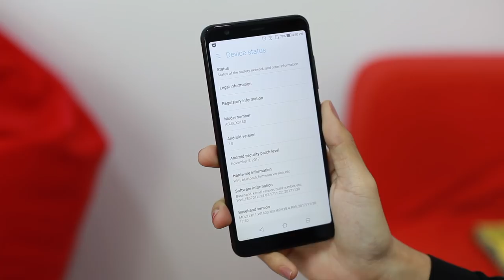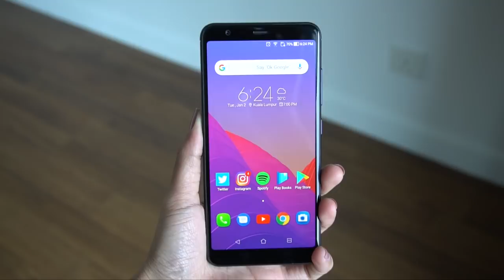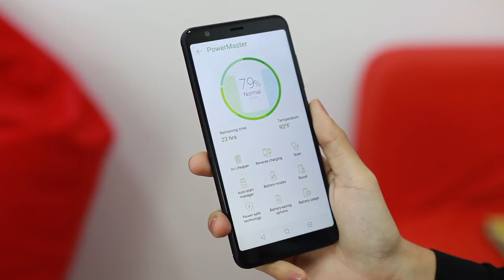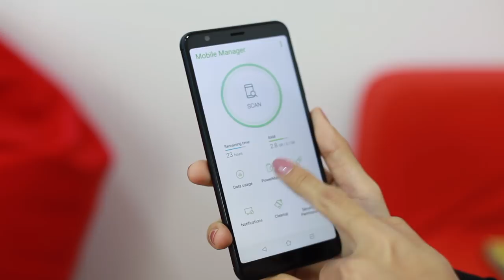Diari Amanz : Asus ZenFone Max Plus (M1)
Asus mempunyai beberapa penawaran pada harga rendah, dan terkini mereka hadir dengan penawaran telefon pintar dengan skrin 18:9 dan bateri berkapasiti melangkaui 4000mAh, iaitu Asus Zenfone Max Plus M1. Melalui video Diari Amanz kali ini, kami melihat secara ringkas penawaran yang dibawakan oleh peranti baru Asus ini.